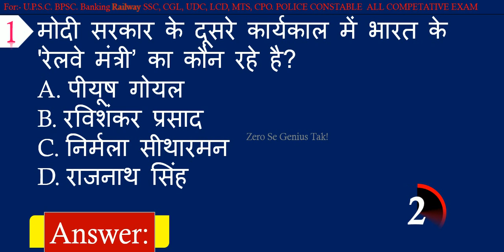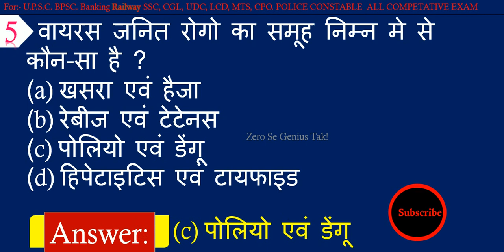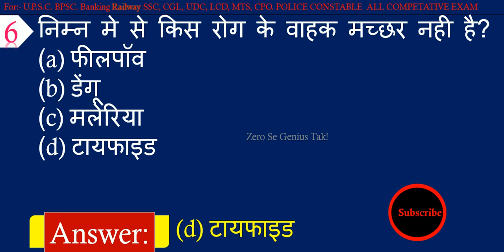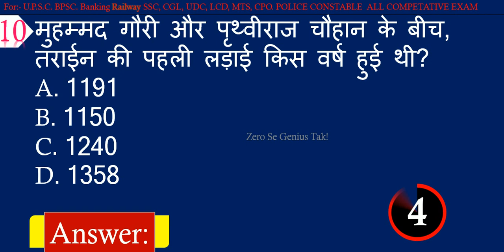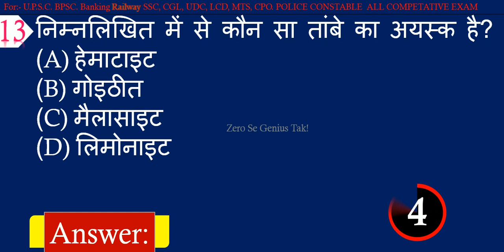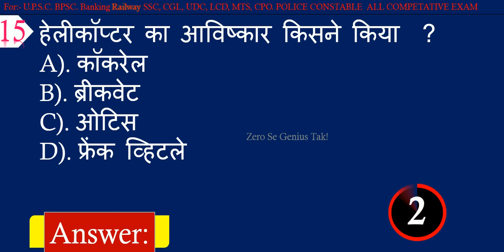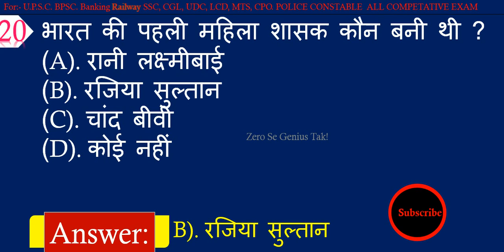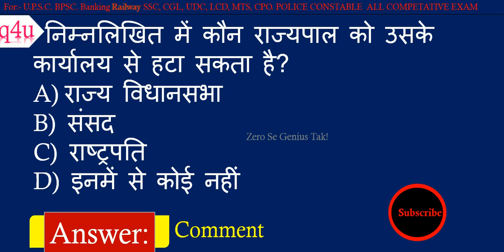Gk | General knowledge | Important gk questions and answers for competitive exams | Quiz Test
General Knowledge Quiz Test For All Competitive Exams.